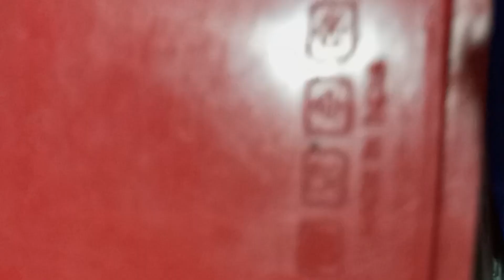kurryveppila sadam / karry leave rice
karriveppilai sadam / karry leave rice